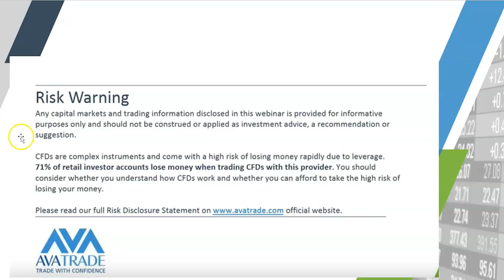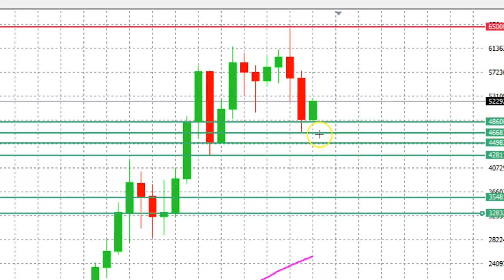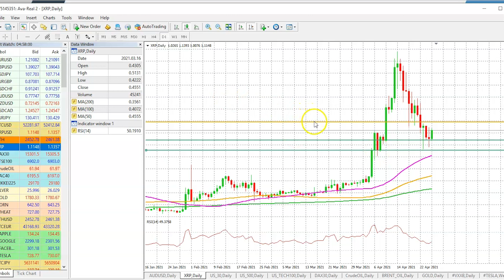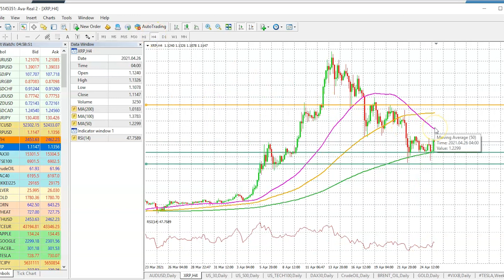Bitcoin, ETH And XRP's Prices Soar | Technical Analysis by AvaTrade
Cryptos begin the week on a positive note, the big question is if we will continue to see more gains. .